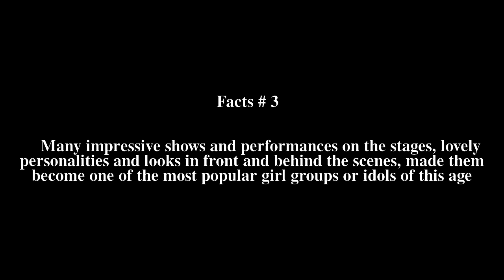Faye Fang Kaew Top # 7 Facts